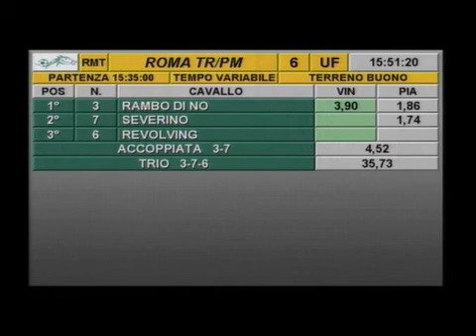rm 20151121 06 p XXXVIpalionazionaledeiproprietari